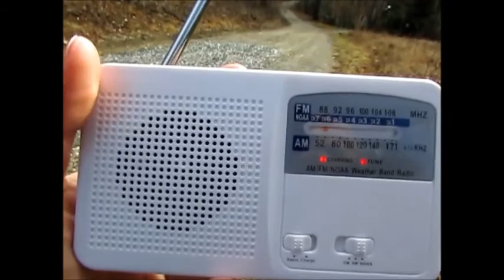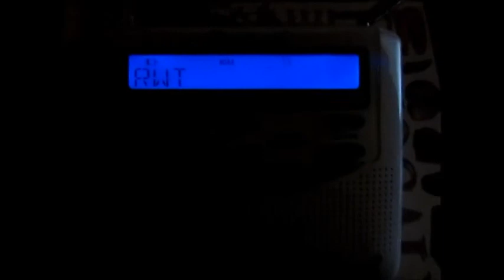(EAS #14) KJY85's first RWT of 2017 1-4-17